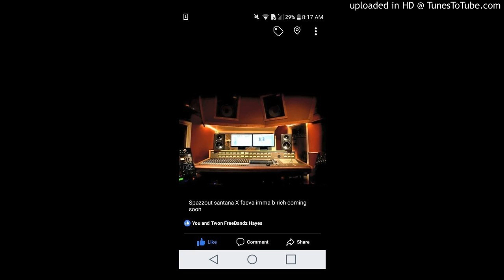Spazzout Santana X kween remix "KYNGG"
Yung m.a kween remix